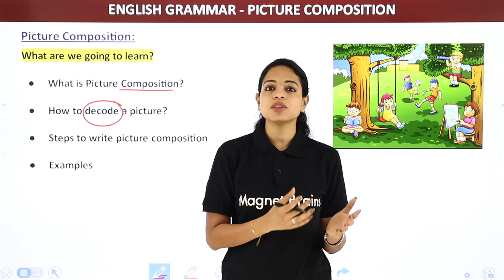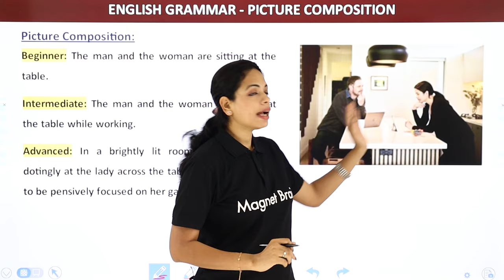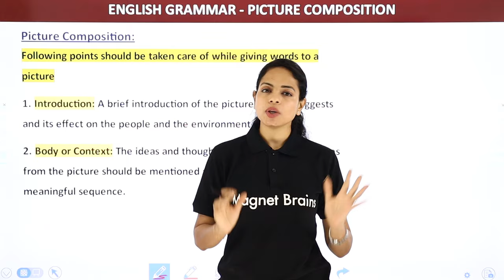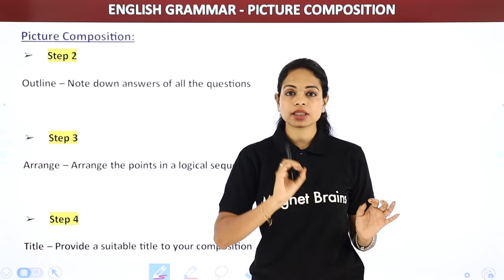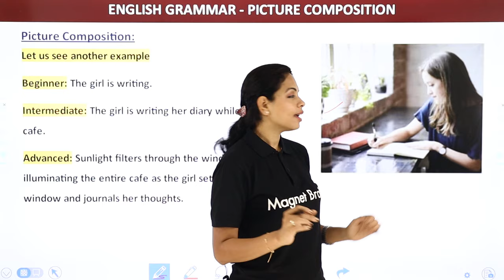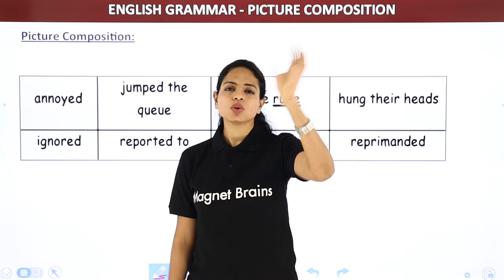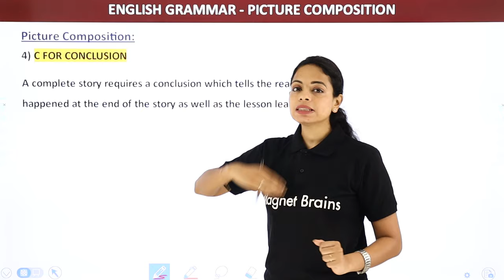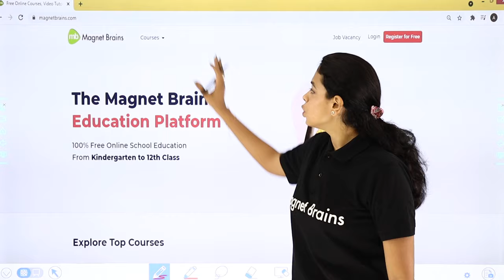What Is Picture Composition? - Picture Composition Examples | Class 4 - 8 English Grammar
✔️ Class: 8th
✔️ Subject: English
✔️ Topic Name: What Is Picture Composition? - Picture Composition Examples
✔️ Topics Covered In This Video (By Swati Mam ): This video will explain the concept of picture composition and provide examples of different types of pictures which can be used for writing compositions in the English grammar class 8 syllabus. It will be presented by Swati mam, an experienced teacher of English grammar. She will explain what picture composition is, the various types of pictures that can be used in compositions, the types of questions that can come from picture compositions in the class 8 syllabus, and also provide examples to explain each point. The video will also provide some tips for students to effectively write picture compositions.

composition picture composition look at the picture and write few sentences diwali,
look at the picture and write few sentences rain,
describe the picture in about ten sentences,